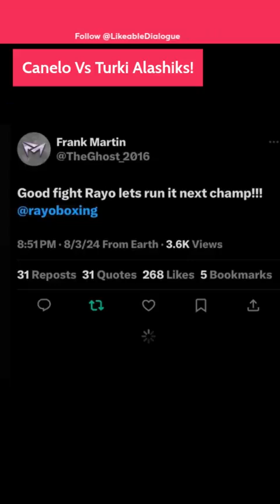Why Canelo Will NEVER Fight Under Turki Alalshikh Banner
🔥 Breaking News! Canelo Will NEVER Fight Under Turki Alalshikh Banner! 🚨 Brace yourself for an explosive revelation as we dive into why Canelo Alvarez, with his unmatched skill and pride, will never fight under Turki Alalshikh banner, no matter the offer! 🥊

In this exclusive video, we break down the fierce clash of egos and pride between two alpha males in the boxing world. Discover how disrespect from Turki Alalshikh has sparked a feud that could cost millions and why Canelo's mindset and determination make him stand firm in his decisions. 💥

Join the conversation and find out what this means for the future of boxing and the American market! Will they ever come back to the negotiation table? 🤯